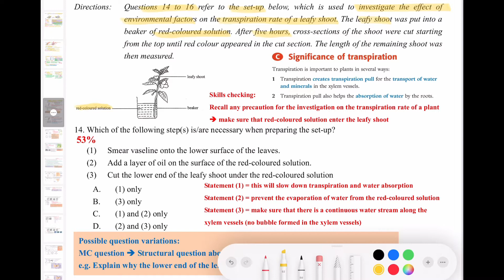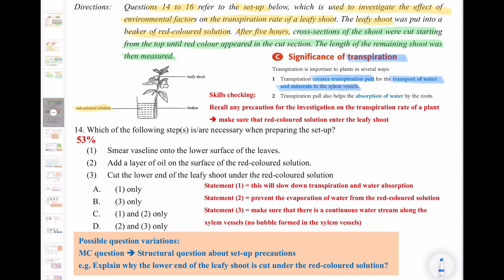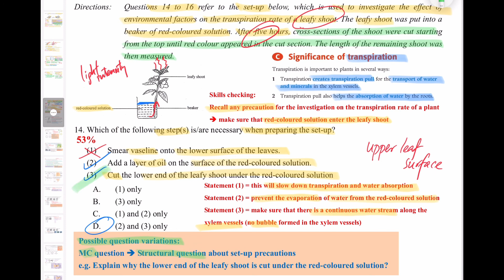破解SBA│DSE Bio │ HKDSE 2017 MC Q14 │ transpiration experiment 蒸騰作用實驗 │ Faith Education {雙語Bilingual}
梁公語錄

0:00 廣東話
3:22 English